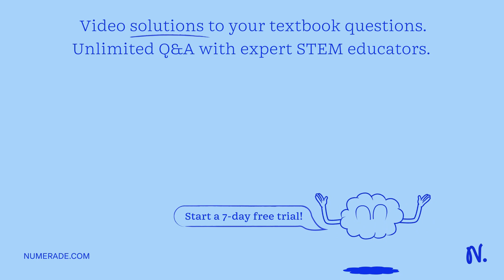You are President Jackson. South Carolina announced that it will not enforce federal law regarding …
You are President Jackson. South Carolina announced that it will not enforce federal law regarding protective tariffs, and then threatened to leave the country if you did not back down. Immediately you: Immediately repeal the Federal Law, so as to oppose any conflict with the States. Threaten to declare war on South Carolina until they promise to obey Federal Law. Ignore South Carolina, hoping that they are bluffing. Cave in and apologize to South Carolina (hoping that no one else notices)